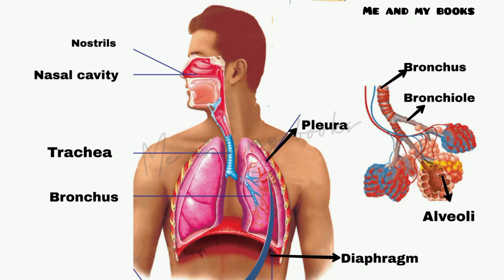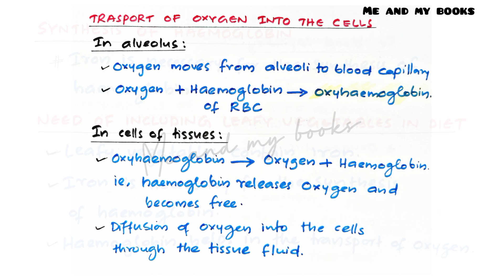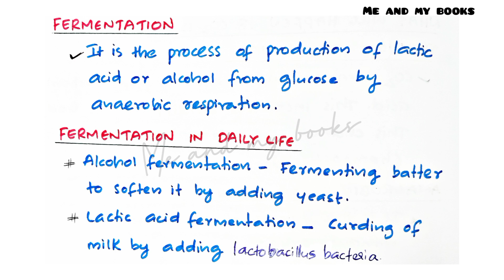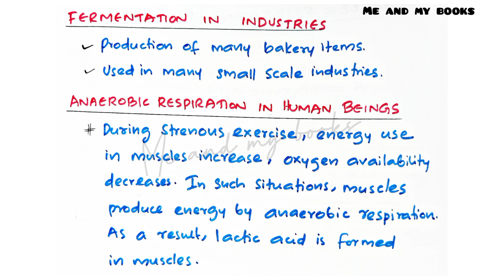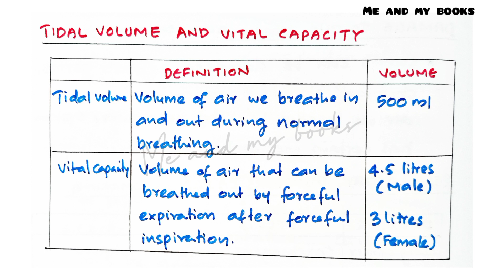Class 9 Biology Chapter 4 Breathing for energy Notebook SCERT